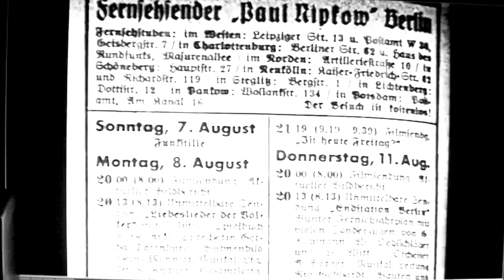Sensationell: Robert Ley spricht im Fernsehen und entlarvt seine Trunkenheit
Sensationelles Aufnahme der Fernsehenrundfunk aus dem Jahre 1938, wo Robert Ley, der Leiter von "Kraft durch Freude" im angetrunkenen Zustand spricht.

...Seine auch in der Öffentlichkeit bekannt gewordene Alkoholsucht (er fuhr des Öfteren volltrunken Auto) brachte ihm -- hinter vorgehaltener Hand -- die Spitznamen „Reichstrunkenbold".

Sensational: Nazi leader Robert Ley speaks on the German television in a drunken state, 1938.

Sensazionale: Il leader nazista Robert Ley parla alla televisione tedesca in stato di ubriachezza, 1938.

Sensasjonelt: Nazilederen Robert Ley snakker på tysk TV i en beruset tilstand, 1938.

Sensationnel: Le dirigeant nazi Robert Ley parle à la télévision allemande dans un état ​​d'ivresse, 1938.

Sensacyjna: Nazistowski przywódca Robert Ley przemawia w telewizji niemieckiej w pijackim stanie, 1938.

Sensacional: El líder nazi Robert Ley habla en la televisión alemana en estado de embriaguez, 1938.